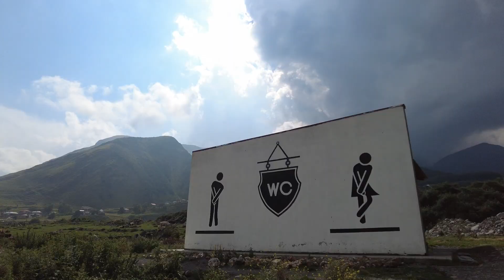Что посмотреть в Грузии. Тур к горе Казбеги.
Мы побывали в одном из живописнейших мест Турции - на горе Казбеги. Увидели памятник русско-грузинской дружбе, насладились красивыми видами с уровня облаков.